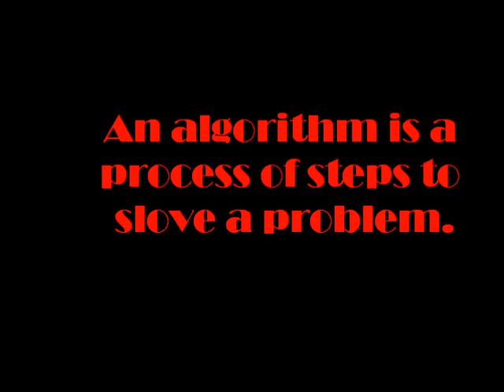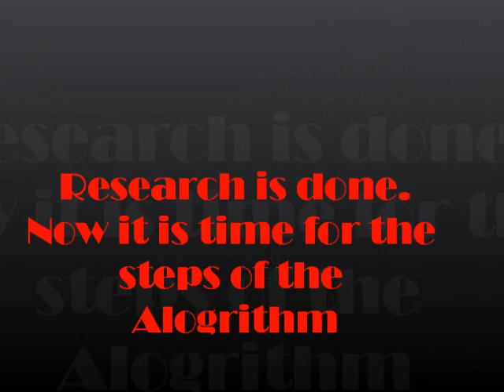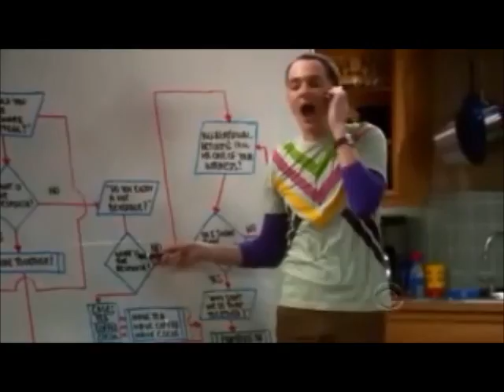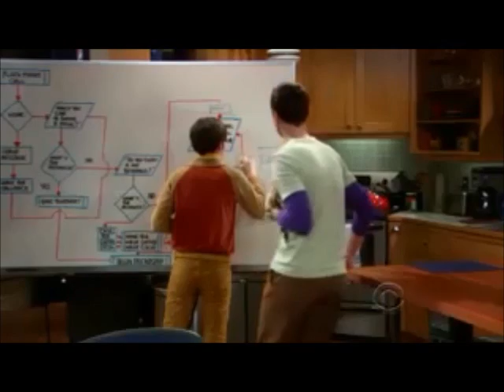Big Bang Theory Teaching Algorithms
Great Hook to teach kids about alogrithm..